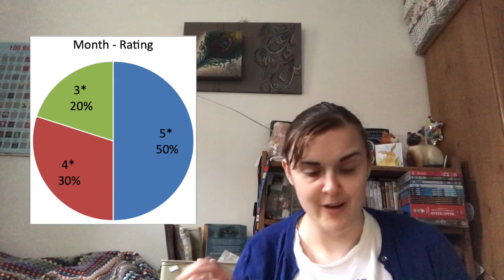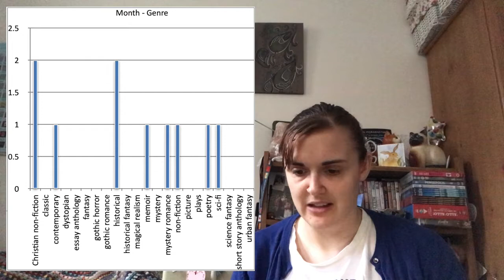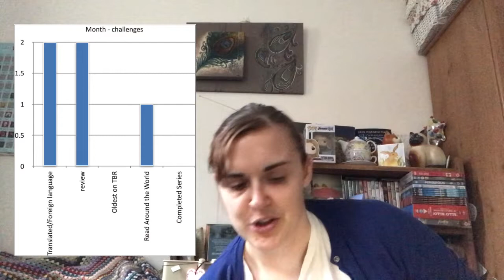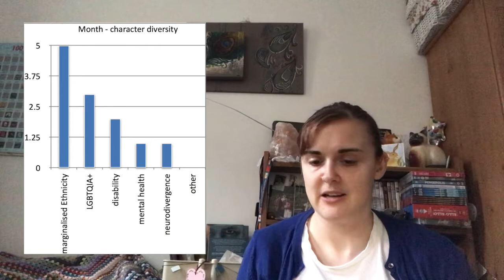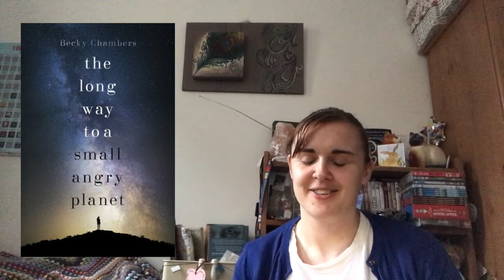January 2021 Wrap Up [CC]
Books mentioned (links to book trigger warnings site where possible)
The Long Way to a Small Angry Planet by Becky Chambers
The Guernsey Literary and Potato Peel Pie Society by Mary Ann Shaffer and Annie Barrows
Desire Becomes Demons edited by Meena Kandasamy
On Job by Gustavo Gutierrez
A Rhythm of Prayer edited by Sarah Bessey